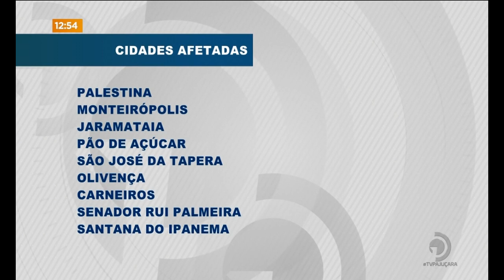Dezoito cidades o sertão ficam sem água após furto em estação da CASAL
Repórter Bruno Protasio traz mais detalhes sobre os municipios afetados.